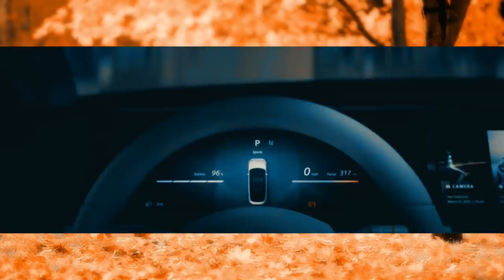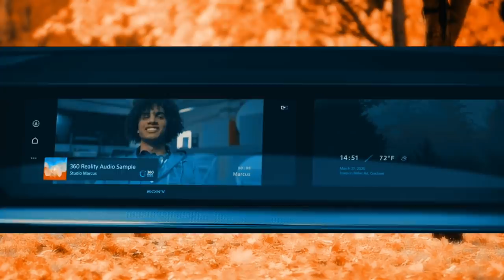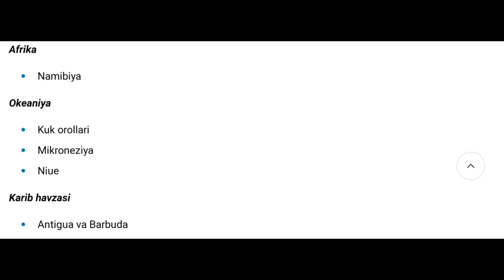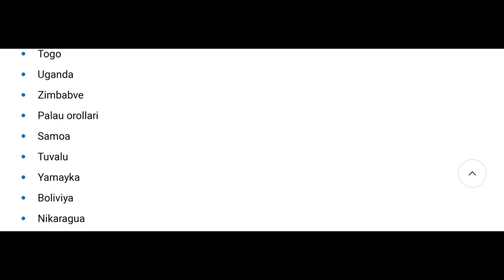ТЕЗКОР- АМЕРИКА ВИЗА 2020 ОТМЕТ БЎЛДИ! ЭНДИ АМЕРИКАГА БОРАИМЗ